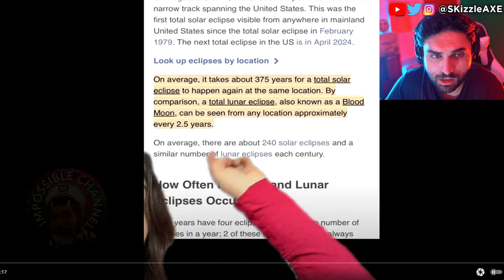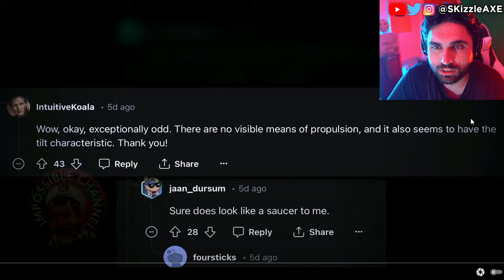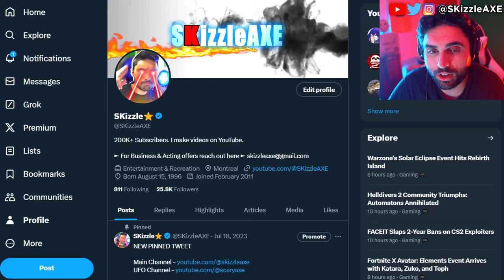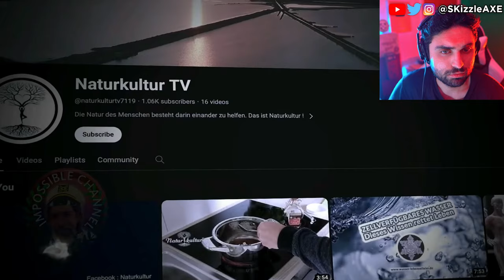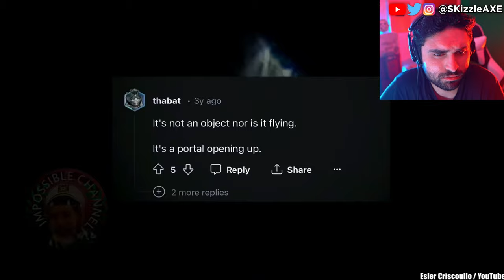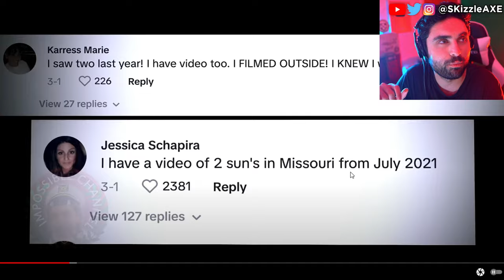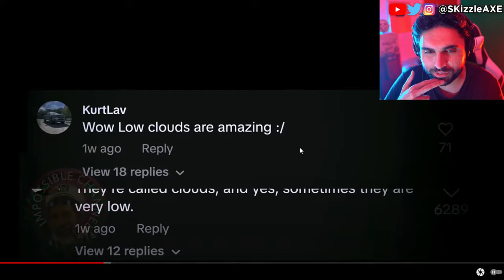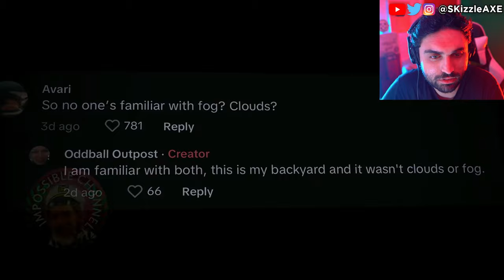👁 SCARY UFO Sighting at SOLAR ECLIPSE 😨 - Scary Videos Caught on Camera, Aliens & Creepy TikToks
"NO WAY" Videos That Will Eclipse Your Brain Forever.  UFO Sightings at SOLAR ECLIPSE -  Scary Videos Caught on Camera, Aliens & Creepy TikToks